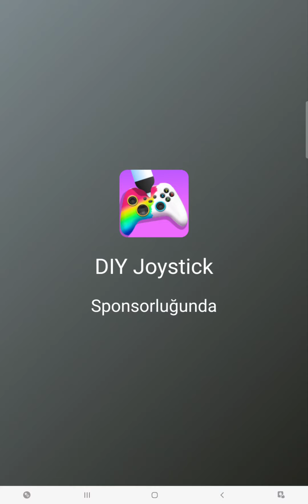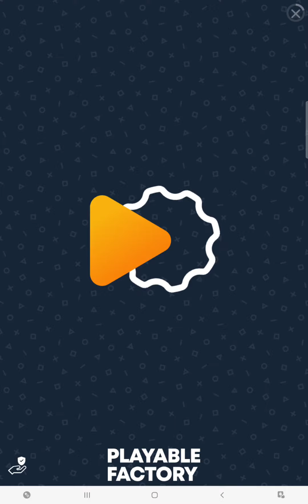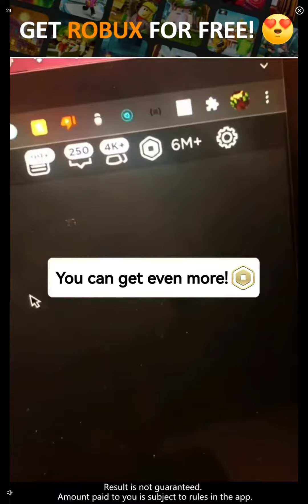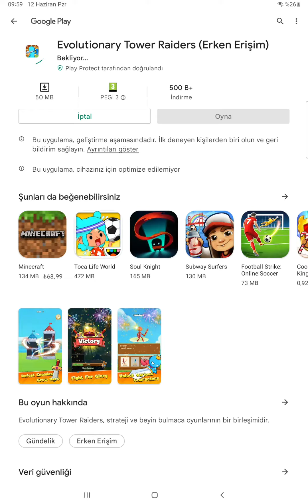12 Haziran 2022